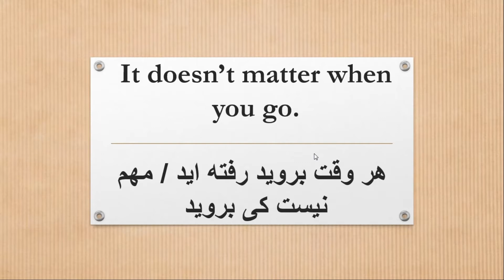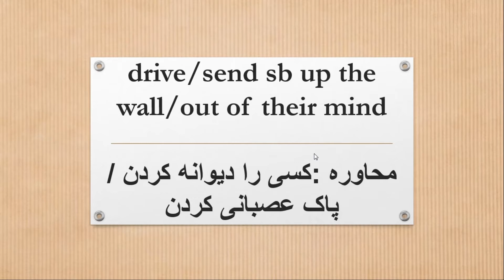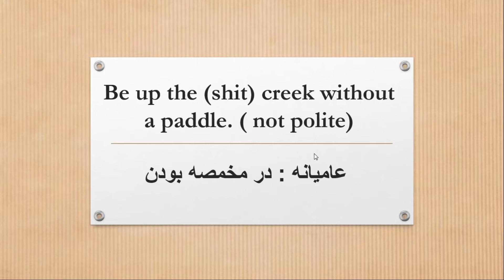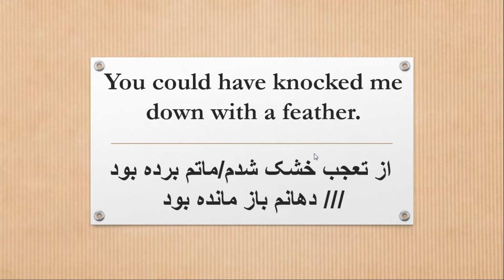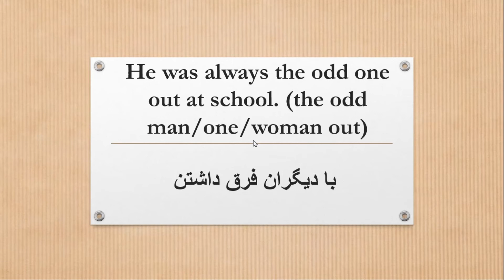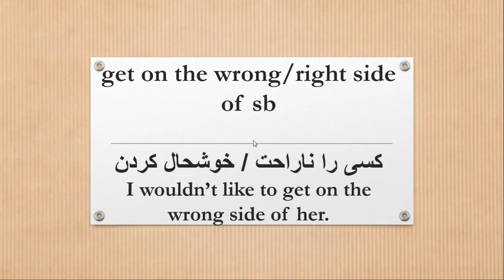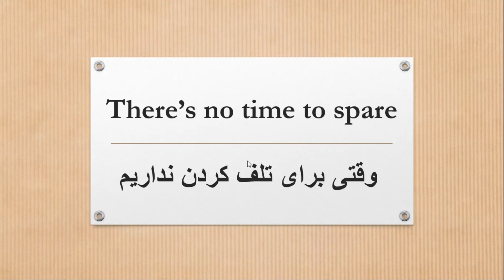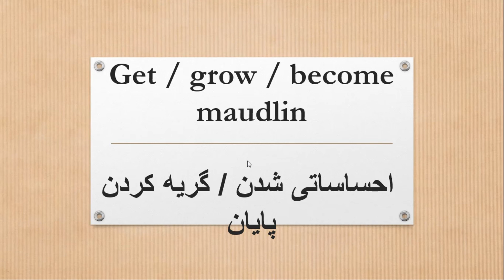اصطلاحات و تکیه کلام های عامیانه و رایج زبان انگلیسی (بخش 9 ) - آموزش انگلیسی برای افغانها